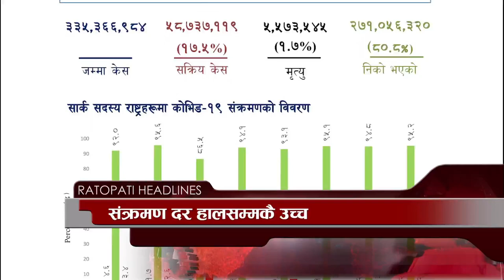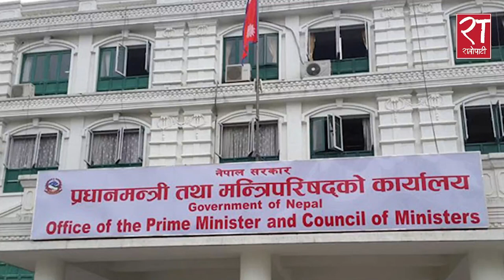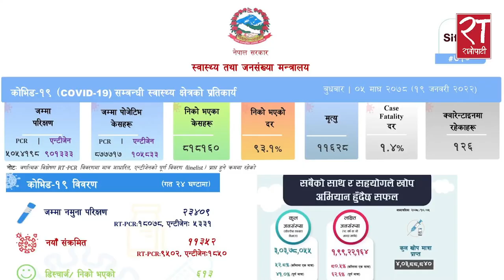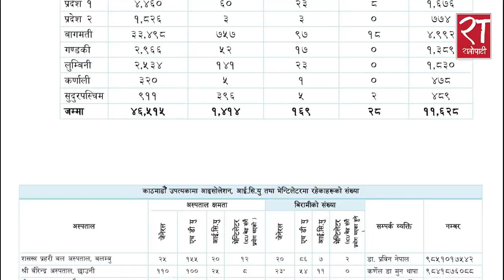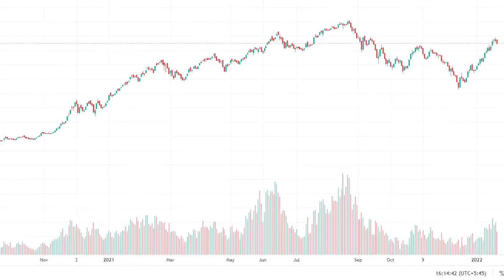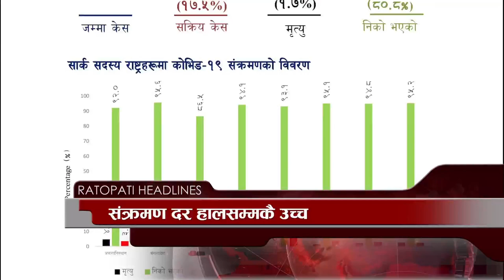आजका हेडलाइन्स् : माघ ०५, २०७८ || Ratopati Headlines || January 19, 2022 || Ratopati TV